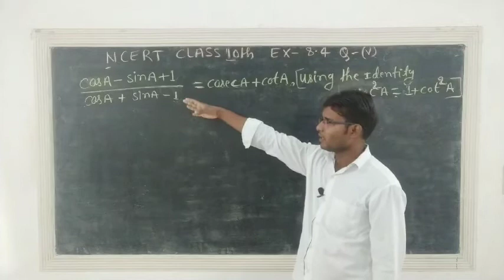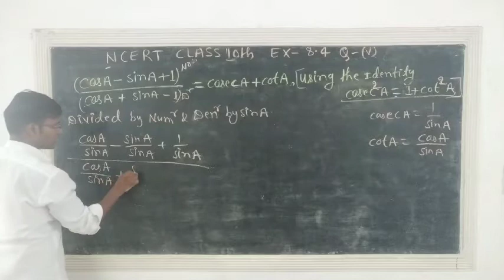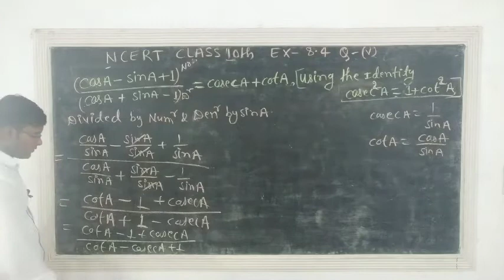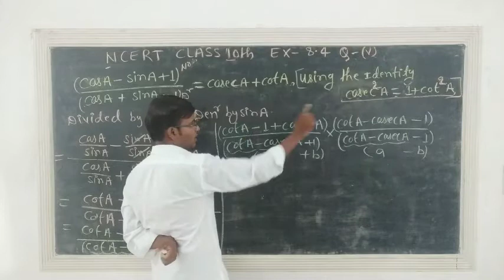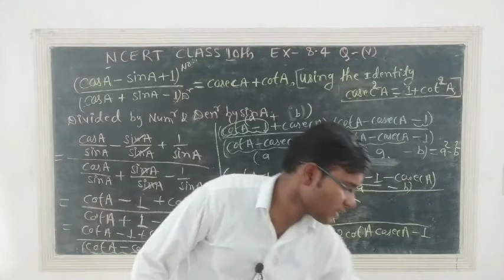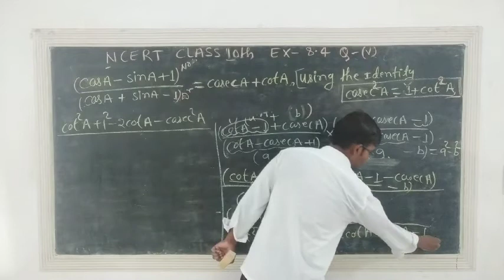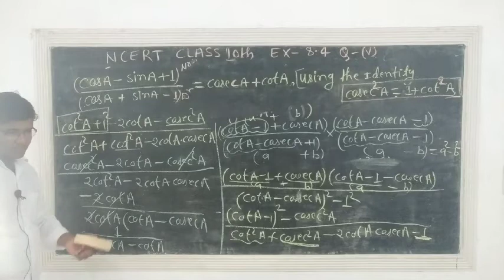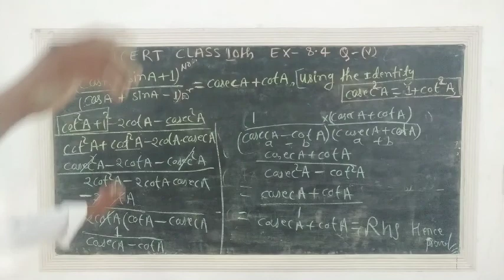#06 Class10 Ncert Ex-8.4 Q-5-(v) || Trigonometry Class 10 Exercise-8.4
इस video में हमलोग Class 10th maths का
Trigonometric Identity के proving वाले Question को बनाने का concept सीखेंगे।